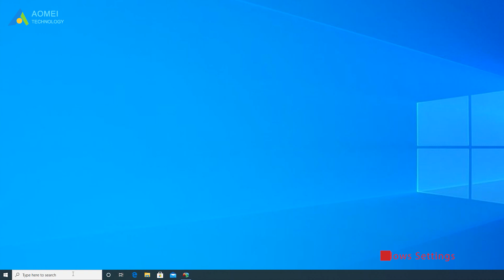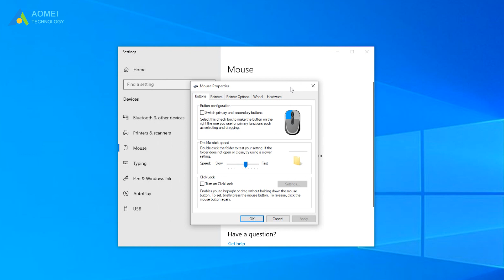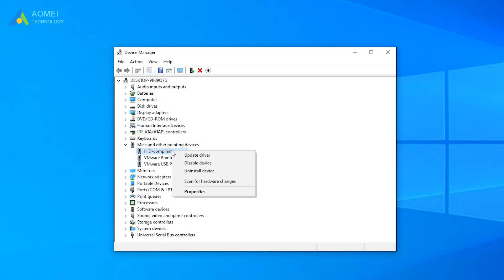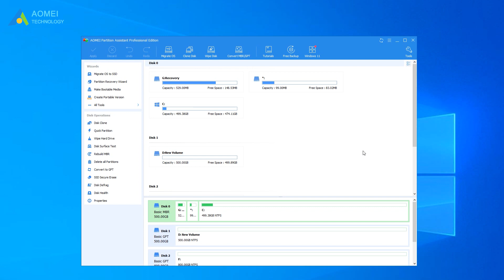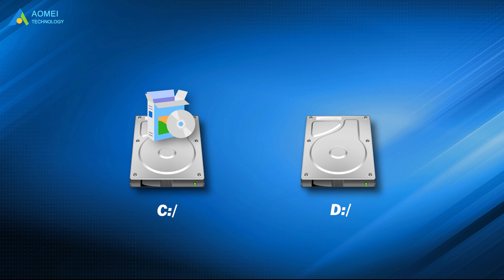How to Solve the Cursor Is Frozen on the Laptop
✅ 【Cursor Frozen on Laptop】
⏰ 0:00 Start
⏰ 0:34 Method 1. Switch on the Touchpad
⏰ 0:51 Method 2. Check Windows Settings
⏰ 1:40 Method 3. Check for the Battery Usage
⏰ 1:57 Method 4. Scan for Viruses and Malware
⏰ 2:18 Method 5. Update the Mouse Driver
⏰ 2:49 Method 6. Free up C Drive Storage Space

✅ 【Detail】
⏰ 0:34 Method 1. Switch on the Touchpad
When the cursor is frozen on the laptop touchpad, the first thing to do is to check whether the keyboard touchpad switch button is on. Usually, the button is F7, F5, or F9.

⏰ 0:51 Method 2. Check Windows Settings
To check whether the touchpad has been disabled in Windows 10, in the search box type mouse and select Mouse settings. Then, go to Mouse - Additional mouse options - Hardware - Properties - Change settings - Driver. Now, click on the option Disable Device and re-enable once more later.

⏰ 1:40 Method 3. Check for the Battery Usage
If you’re using a wireless mouse and it keeps getting frozen, there might be insufficient battery power left. In this case, try changing the battery or replacing it with a wired mouse.

⏰ 1:57 Method 4. Scan for Viruses and Malware
When your laptop is under attack from any viruses or malware, you could also encounter the frozen cursor issue. Luckily, Windows has its own antivirus tool – Windows Defender. It’s able to efficiently scan for existing viruses and eliminate them from your device.

⏰ 2:18 Method 5. Update the Mouse Driver
In this case, your mouse drive could be outdated. Thus, you should ensure the latest version of the drive is successfully installed.
1. Press Win + R to launch the Device Manager. Type devmgmt.msc and click on OK.
2. Expand the Mice and other pointing devices option, right-click on the mouse driver and choose Update driver.
3. Follow the onscreen guide to finish the rest steps.

⏰ 2:49 Method 6. Free up C Drive Storage Space
The C drive held many system-related files and necessary apps, so, I didn’t want to uninstall them from it. Luckily, I had the third-party utility - AOMEI Partition Assistant Professional. One of its features was moving apps from one drive to another without deleting anything. I moved some large programs to the D drive, and then, restarted my PC. Everything turned out to be much smoother – the frozen cursor issue was gone as well.

1. Launch AOMEI Partition Assistant Pro, and go to All Tools - App Mover.
2. Select the C drive and click on Next.
3. Tick those large apps and programs you want to move and preset a destination for them. Here, I choose the D drive. Then, hit the Move button.
4. Hit OK to confirm the operation and the app transfer will begin.